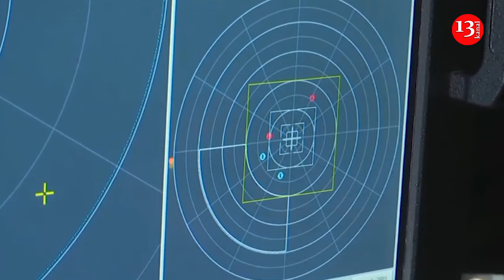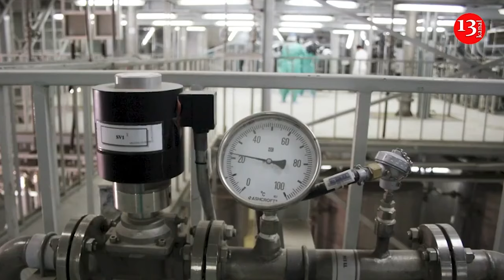Ukrainian drones have smoother path over Russia after destruction of Nebo-M radar, worth $100m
Ukrainian Armed Forces serviceman and national security expert Ivan Varchenko explained the impact of the successful strike on Russia’s Nebo-M radar station.

"One less radar means it’s now easier for Ukrainian UAVs to fly over Russia. The Nebo-M is quite a unique system – a radar with a wide range. The Ukrainian forces took out one of the ten left in Russia, and that’s a big deal. Even with those remaining stations, they don’t have enough. What we’re seeing now is a totally porous Russian air defense system, while our UAVs can freely fly to Moscow and beyond, hitting key targets for the Russians," Varchenko said on Espreso TV.

He added that these radars are designed to detect incoming aerial threats to Russia early.

"How many they’ve lost so far isn’t entirely clear. But we know Russia doesn’t have many left. They’re scattered across Russian territory. So, by knocking out another one, 10% of their front-line coverage is gone, giving Ukrainian air systems even more freedom to locate and destroy enemy positions. And every hit like this improves our ability to find and strike such targets with precision. It’s possible that more will follow," the officer stated.

Recall, on October 3, the General Staff of the Ukrainian Armed Forces announced that Ukrainian missile units had successfully destroyed a Russian Nebo-M radar using ATACAMS ballistic missiles. Ukrainian military expert Alexander Kovalenko says that "Nebo-M"  is one of the most modern radar stations in Russia. "On average, its cost is somewhere around 100 million dollars. Therefore, this is quite significant even financial damage for the Russian army. They are not produced quickly, slowly, because they contain a large number of elements of Western production. As is known, it is difficult for Russia to obtain them now. These are exclusively contraband supplies," the expert said on air at  Radio NV.

He noted that such Russian radars are difficult to detect, since they use a "stealth mode of invisibility", providing echeloned air defense, an air defense system, with all the necessary information about threats in the sky. "They notice both ballistic and subsonic, supersonic targets - cruise missiles. Therefore, its destruction is a serious blow, firstly, to this component, secondly, to the capabilities of Russian air defense in the relevant area to effectively monitor the airspace, and, of course, also financial damage," Kovalenko added.